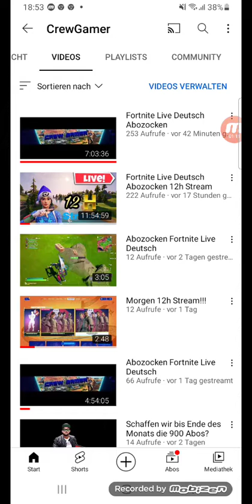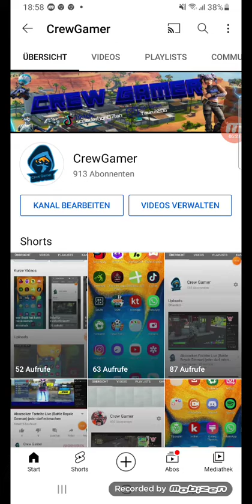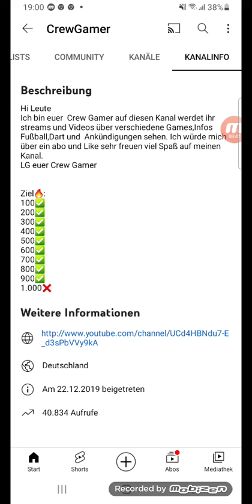Danke für 900 Abonnenten!